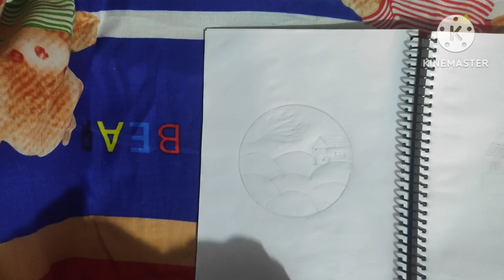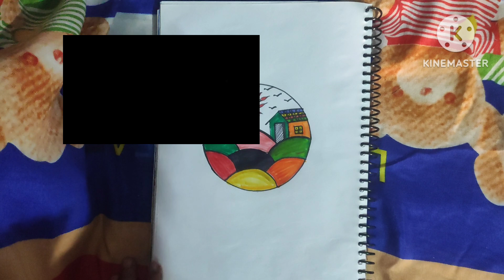How to draw a pahari home ll easy circle drawing for beginners drawing ideas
How to draw pahari home ll easy circle drawing for beginners
Easy pencil drawing in a circle drawing
Pencil drawing image
Special drawing very good the best drawing
Very easy drawing
Pencil drawing with colours
Easy drawing circle
Beautiful drawing circle
Circle art

Hey guys
In this art tutorial I will show you easy circle drawing ll circle drawing for beginners ll pencil drawing in circle step by step of you like the video don't forget to like comment and share